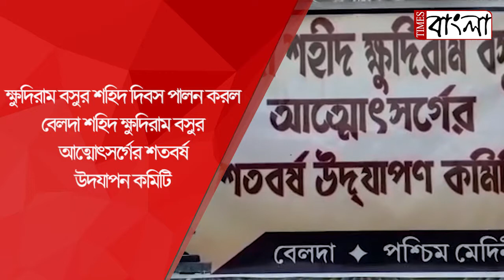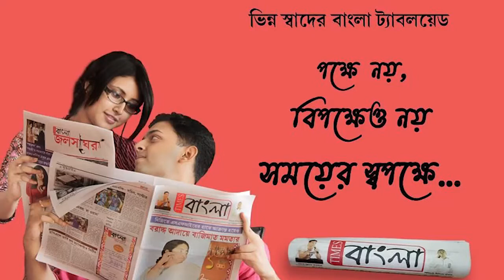ক্ষুদিরাম বসুর শহিদ দিবস পালন করল বেলদা শহিদ ক্ষুদিরাম বসুর আত্মোৎসর্গের শতবর্ষ উদযাপন কমিটি